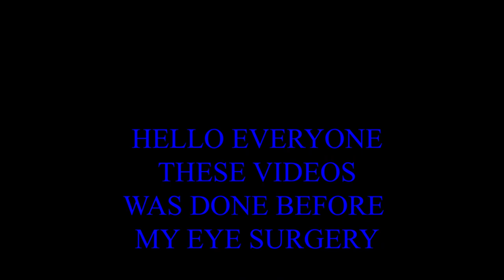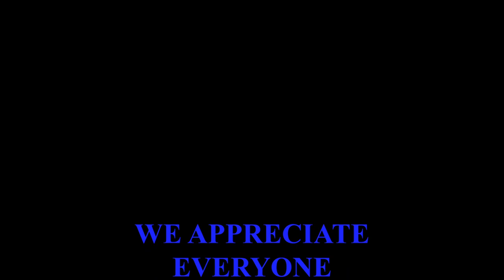MOM'S WOOD BURNING ART WORK (PART5)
MOM'S ART WORK AT WOOD BURNING (PART5)

We operate a Woodmizer lt40 wide full hydraulic sawmill
We mill up logs for customers and our wood working shop

MSD making saw dust
Or our sister page
Portable sawmill